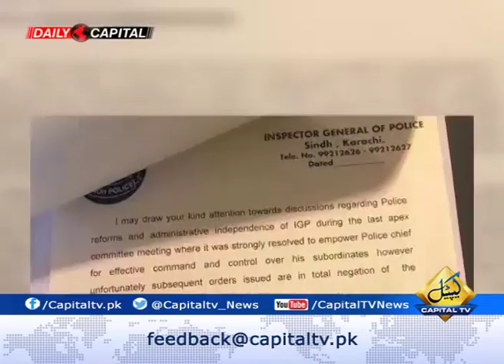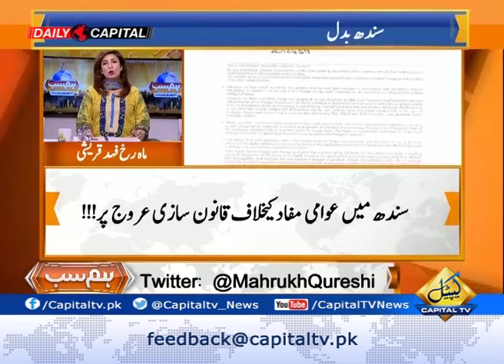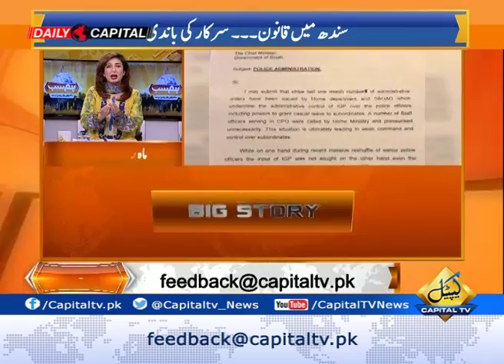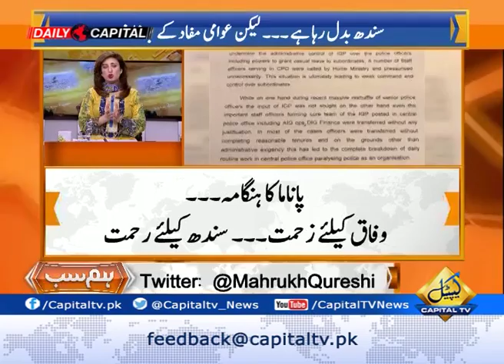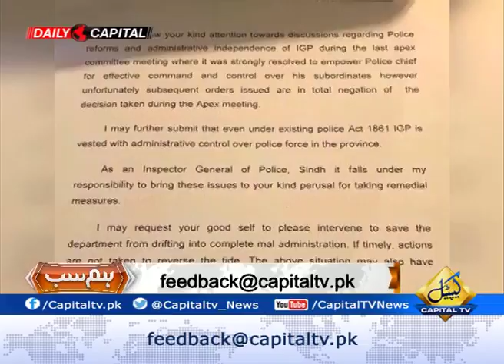Barrister Masroor analysis over NAB Law Abolished in Sindh - Hum Sub 26 July 2017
Hum Sub With Mahrukh Fahad Qureshi 26 July 2017
Listen to Barrister Masroor analysis over ''NAB Law Abolished In Sindh'' in Hum Sab with Mahrukh Qureshi on Capital TV.